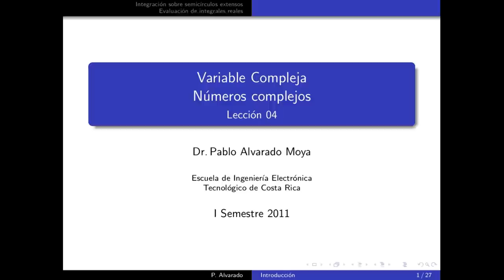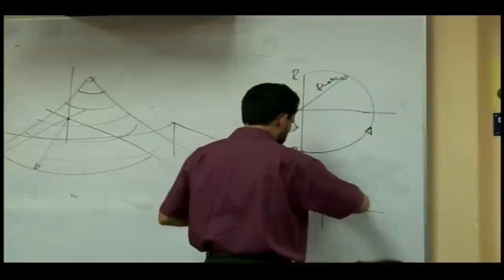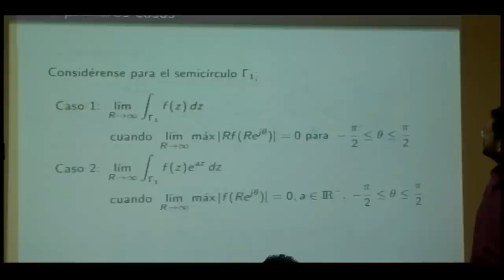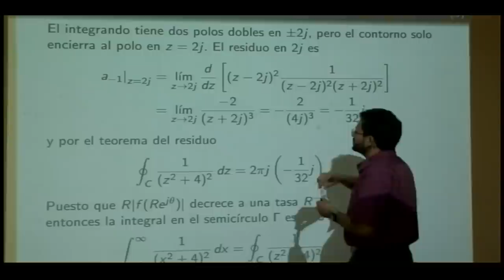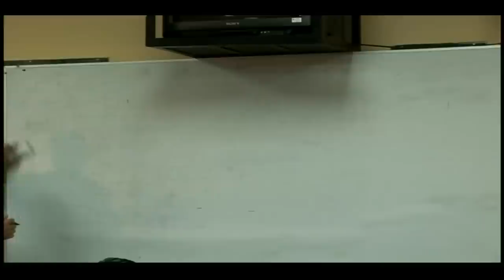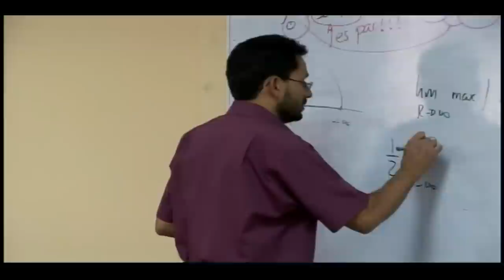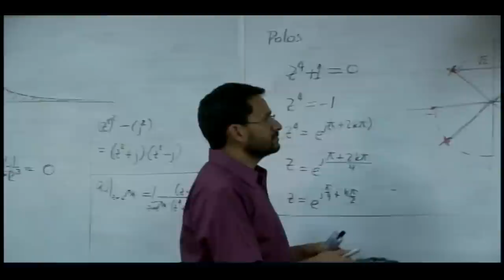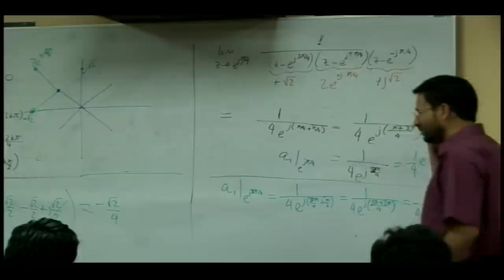EL4701 Lección 12: Integrales reales por métodos complejos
Lección 12: Integrales reales por métodos complejos